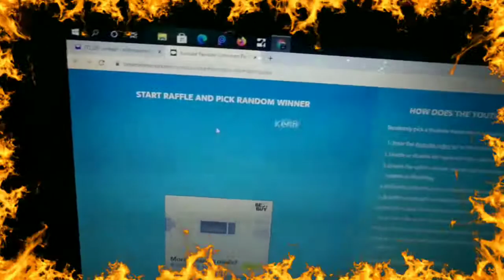Chase's Kingdom announces his hundred subscriber giveaway winner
Happy Halloween everyone. tonight we announce the winner of our hundred subscriber giveaway for the 80th anniversary Batman box. thank you to everyone who entered and thank you to everyone who has subscribed and supported the kingdom on this awesome journey. Hails to you all. Good luck everybody🤘😜